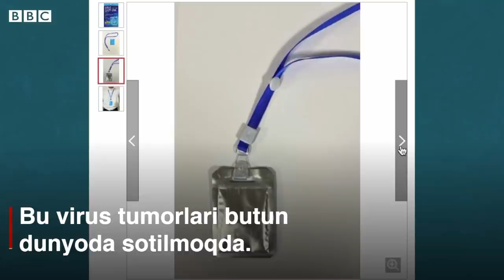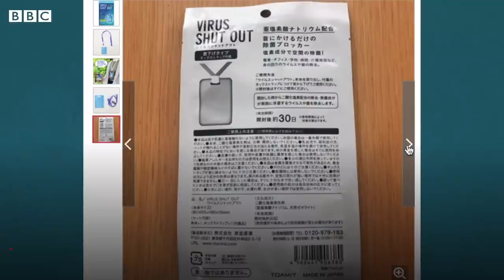Давлат раҳбарларини коронавирус тумори асраяптими? Dunyo O'zbekiston koronavirus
Дунёда  кўплаб сиёсатчилар коронавирусдан ҳимоя қилувчи тумор тақишмоқда.

Улар орасида  ҳатто президентлар, ҳукумат вазирлари ҳам бор.

Президент Путин воизи Дмитрий Песков ҳам шунақа тумор тақиб юради.

Ишлаб чиқарувчиларга кўра  у одамни вирус юқишидан асрайди.

Бу қанақа тумор? У ҳақиқатан ҳам вирусни даф қиладими?

Би-би-си Ўзбек Хизмати видео лавҳасини кўринг.